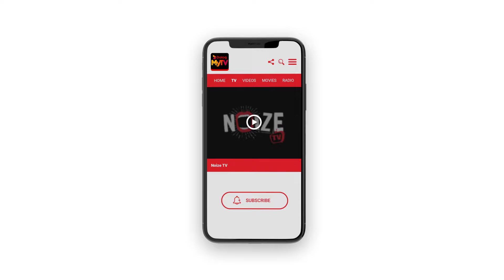මම ඕනේ ගේමකට READY | RAP CITY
NoizeTV ඕනම Dialog Phone එකකින් දැන් බලන්න පුලුවන් Data වලට සල්ලි වියදම් කරන්නේ නැතිව පැය 24ම MyTv ඔස්සේ
LBN Connection එකක් තියන අයට Channel SD-141 සහ HD- 641 න් බලන්න පුලුවන්.